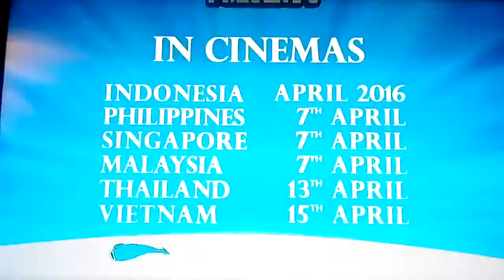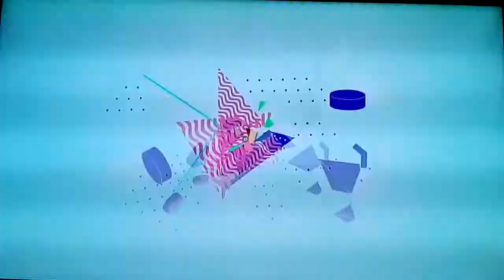Disney XD Southeast Asia (Malaysia) - Continuity - 30/03/2016 [MAND]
Astro Disney XD HD - 电视连续性 - 30/03/2016